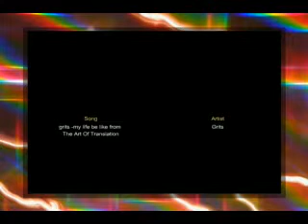Baita Festão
Festinha Baixada, Aniver da Laizinha!!!